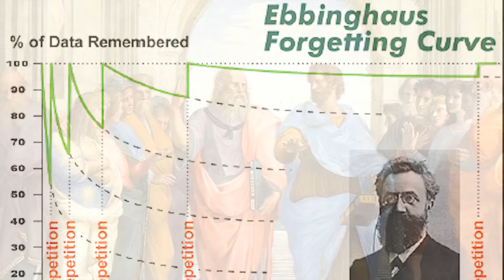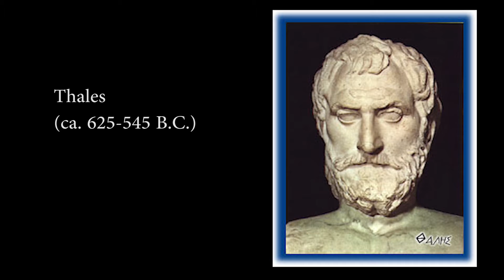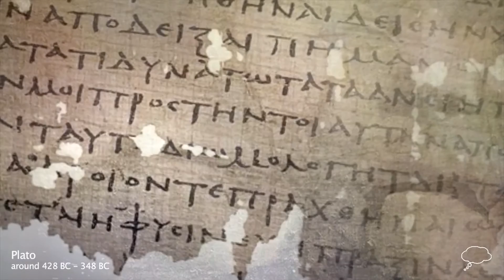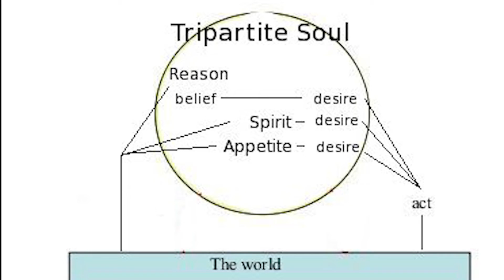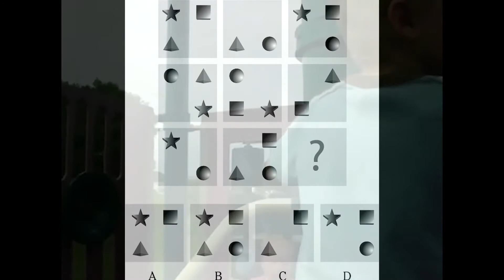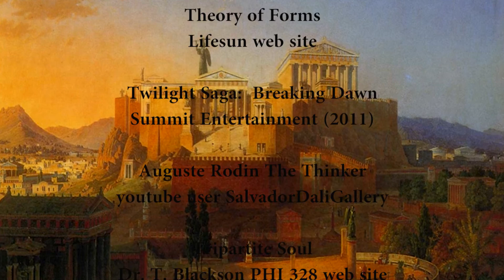Episode 1 Thales & Plato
Episode 1 of 10, from the Philosophical Roots of Psychology series. Thales represents a paradigm shift from supernaturalism to naturalism. This creates a philosophical basis for science and psychology. Plato's rationalism later becomes one leg of modern science. Plato also proposes a rudimentary theory of intelligence and personality. The nativist tradition reflected in Plato appears in Galton's hereditarian views and latter day behavioral genetics.